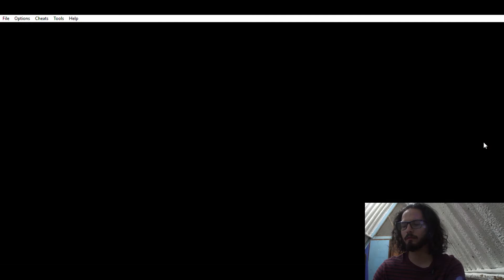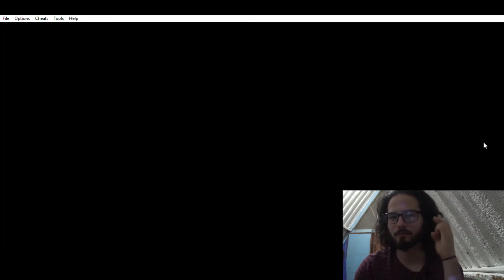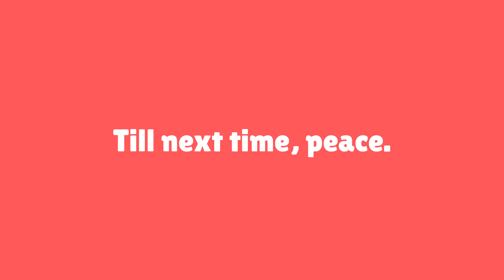Pokémon' Leaf Green: IT'S PIKACHU!!!! Viridian City & Viridian Forest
Not a walkthrough of Pokémon Leaf Green